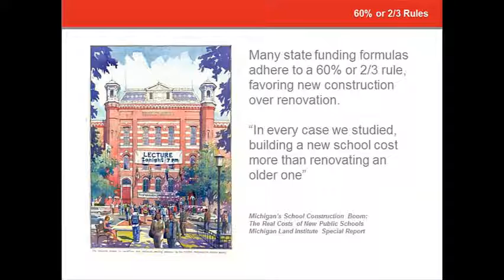austin nursing schools